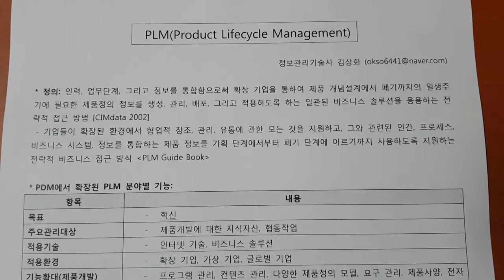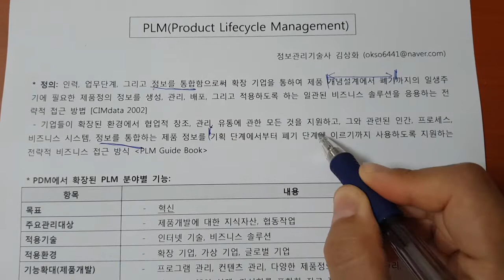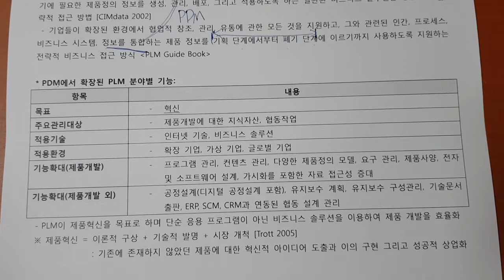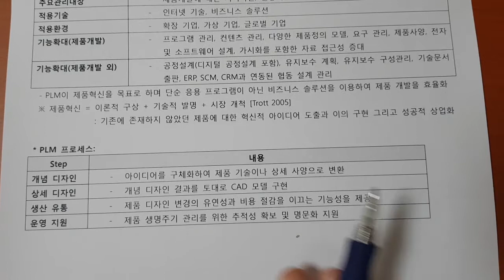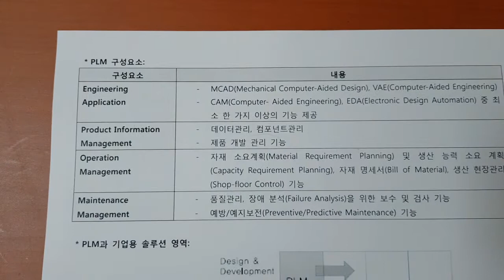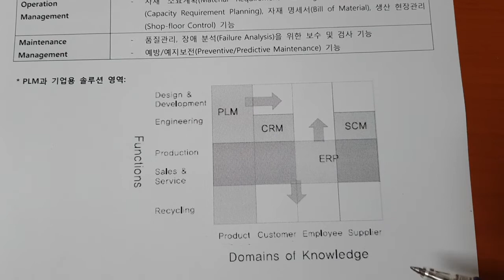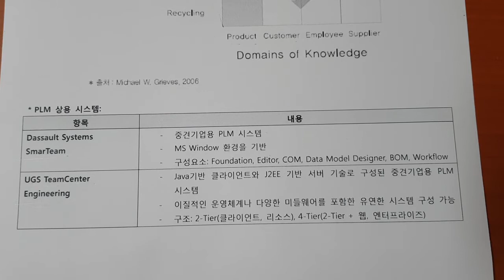기술사 경영 PLM